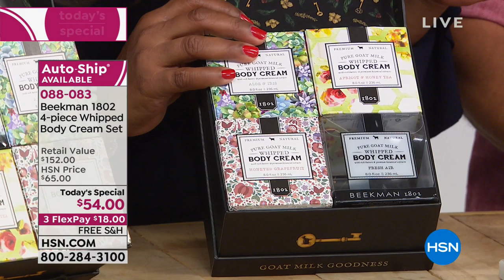Beekman 1802 4piece Whipped Body Cream Set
Collection of whipped body creams that melt into your skin, with creamy butters and other key ingredients that soften and moisturize.